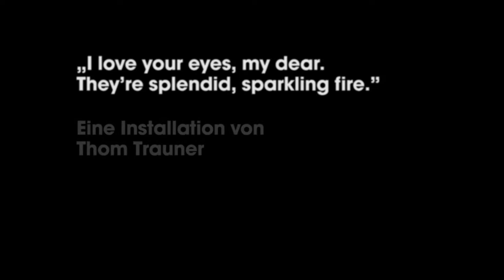„I love your eyes, my dear. They're splendid, sparkling fire."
My installation in the NÖFA Gallery Wels, Austria.